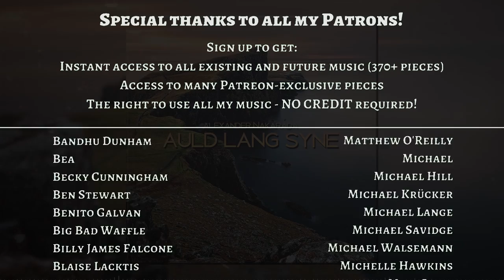Auld Lang Syne - Royalty Free Cinematic Version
My rendition of this beautiful old Scottish song/poem. Luckily it's in the public domain!

BANDCAMP - Purchase royalty free music in high quality .wav.

SPOTIFY - A lot of my pieces are on Spotify!